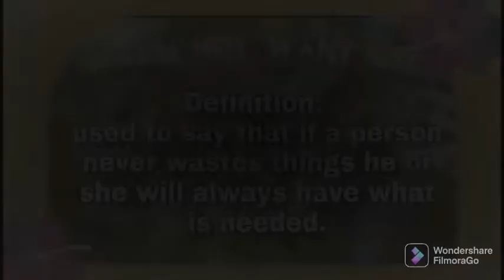myfriedrice II inspirationalquotes II foodforthought II leftoverricerecipe II wastenotwantnot 🥰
"Find the inspiration in all that you do".

Thank you for the support everyone. Be safe and God Bless always.